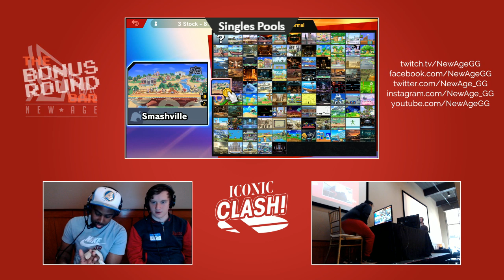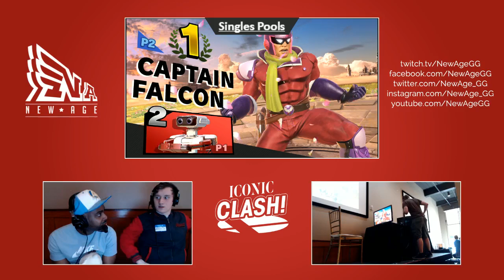Iconic Clash! 2 Singles - Tucks (R.O.B.) vs Captain P (Captain Falcon)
Smash Ultimate Singles at Iconic Clash!